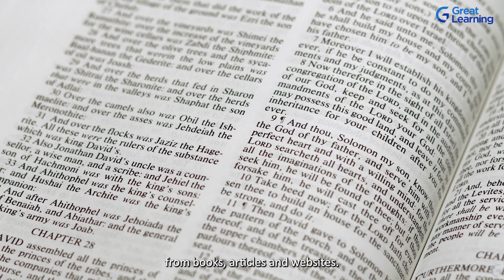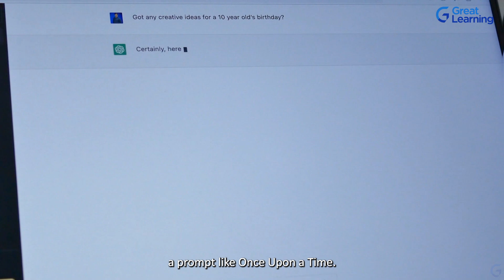What is GPT in 2 minutes | ChatGPT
In just 2 minutes, we'll decode GPTs (Generative Pre-trained Transformers) for you! Discover how these advanced AI models generate human-like text. Learn the technology behind them and their real-world uses. The video is perfect for anyone curious about AI. It makes the understanding of GPTs fast and easy.

Learn the basics, advanced strategies, and practical applications to shape the future of AI-driven communication. Enroll for free and get a certificate of completion.

🏁 Topics Covered:
00:00:00 Introduction
00:00:21 Pre-training GPT
00:00:57 GPT understanding context using Transformer
00:01:27 GPT generating text using Decoder
00:01:46 Summary

⚡ About Great Learning Academy:
Visit Great Learning Academy to get access to 1000+ free courses with free certificates on Data Science, Data Analytics, Digital Marketing, Artificial Intelligence, Big Data, Cloud, Management, Cybersecurity, Software Development, and many more. These are supplemented with free projects, assignments, datasets, and quizzes. You can earn a certificate of completion at the end of the course for free.

⚡ About Great Learning:
With more than 10 Million+ learners in 170+ countries, Great Learning is a leading global edtech company for professional and higher education offering industry-relevant programs in the blended, classroom, and purely online modes across technology, data, and business domains. These programs are developed in collaboration with top institutions like Stanford Executive Education, MIT Professional Education, Wharton, University of Arizona, Northwestern University, The University of Texas at Austin, NUS, IIT Madras, Microsoft & more.